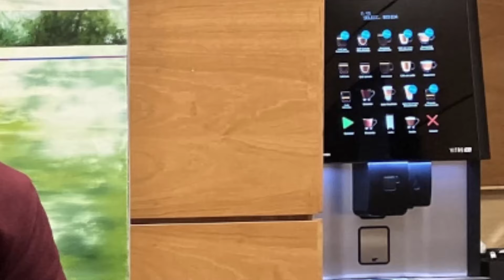WALTER GARCÍA 💥ALUCINANTE💥El alcalde de Siero se gasta 10.000 € en una cafetera para su despacho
El alcalde de Siero se gasta 10.000 euros en una cafetera para su despacho y bromea con las críticas: "Traigan bizcocho"